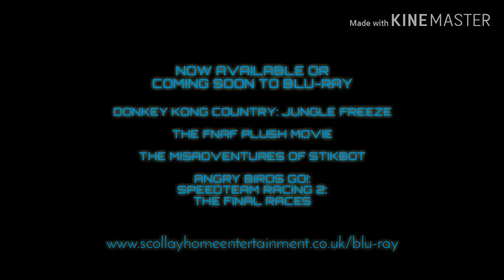Scollay Home Entertainment/Blu-ray Disc UK Trailer (2019)